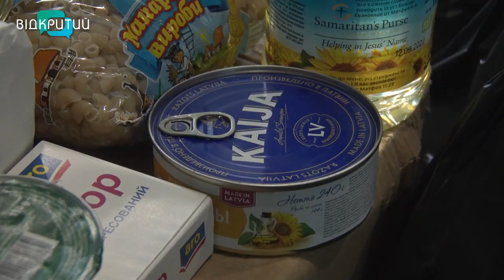Роздали сотні тонн гуманітарки: у Дніпрі працює волонтерський хаб «Доброго ранку, ми з Маріуполя!»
Уже сотні тонн гуманітарки роздали у Дніпрі з початку повномасштабної війни волонтери хабу «Доброго ранку, ми з Маріуполя». Організували такий пункт допомоги самі жителі Маріуполя, які евакуювалися до Дніпра. Тут вирішили допомагати землякам, які тікали від війни. А ще переселенцям з інших гарячих точок. На складі хабу можна знайти продукти та дитяче харчування, одяг та взуття,  інвалідні візки та медикаменти. Як і чим допомагають маріупольці – розкажемо далі. _______________________________________________